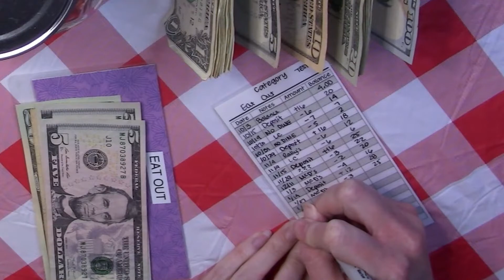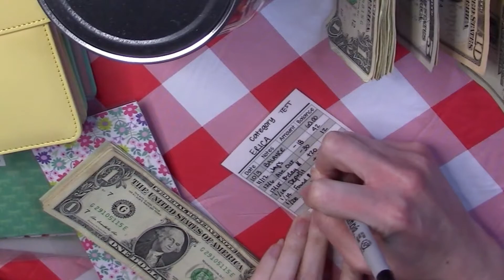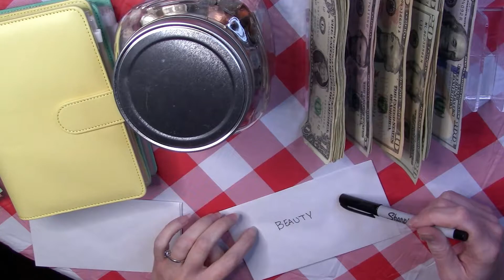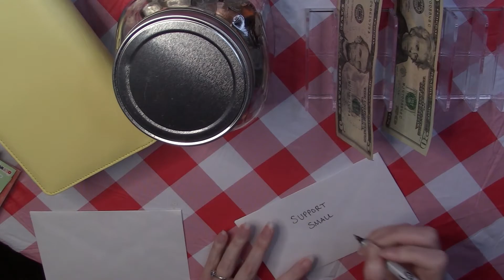Biggest Low Income Cash Stuffing EVER! $372 Cash Stuffing || Cash stuffing for Beginners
Today we will be doing my largest cash stuffing ever.  I am SO excited to share this with you.  It's such a rarity.  Thank you all for joining me!

WHO I AM:
I am a regular Kentucky girl who nerds out over office supplies, productivity habits, and budgeting.  I LOVE numbers!  I work two jobs and do this YouTube/blog thing in the fringe hours to try to share the knowledge I’ve gained through years of supporting two kids on my own.   I’m currently engaged to a wonderful man, have two grown kids, two future step-kids, a beautiful new grandbaby, two dogs, and a cat.

(Bear with me.  Still learning this one.)

SHOP THIS VIDEO:
Create an Account and Get $10 off your own Erin Condren Planner
Staedtler Triplus Fineliner
TI-83 Plus Calculator

Silhouette Portrait 3
Light Grip Cutting Mats
HP Envy 7855

EQUIPMENT USED IN THIS VIDEO:
Canon Vixia R800
Ring Light
Boya BY-M1 Lapel Microphone